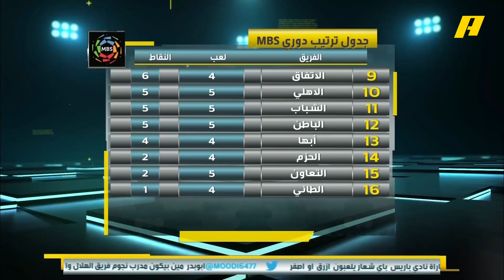وليد_الفراج: الرائد يفوز بالـ 5 على التعاون .. ديربي بريدة متعة كاملة الدسم